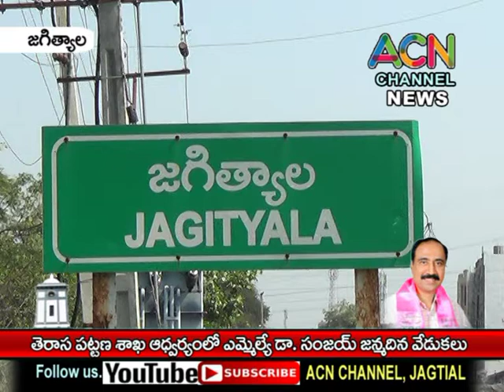జగిత్యాల తెరాస పట్టణ శాఖ అధ్వర్యంలో ఎమ్మేల్యే డా. సంజయ్ జన్మదిన వేడుకలు